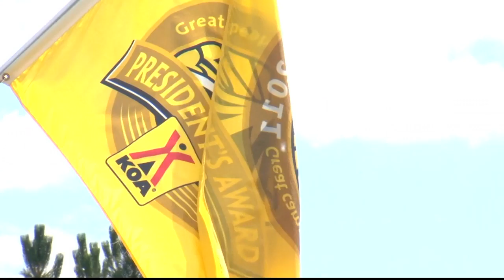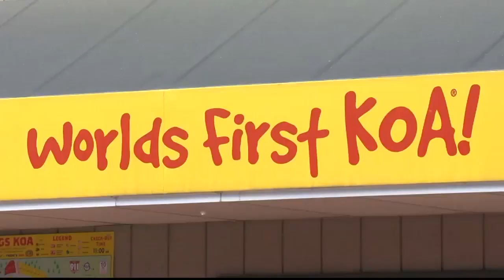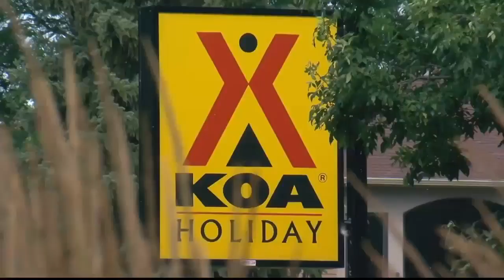KOA gives a peek into the future of camping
Kampgrounds of America is unleashing a new project that looks to the future of camping.